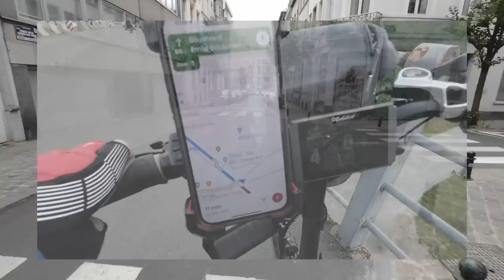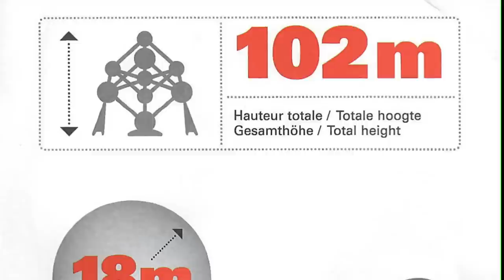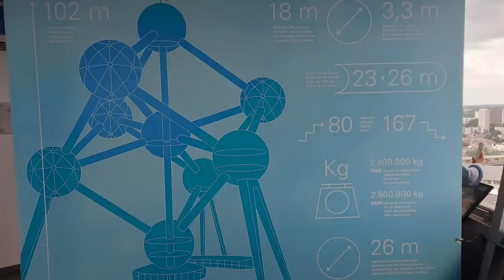Wahrzeichen in Brüssel, das Atomium - Nr. 284/3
Ein lang gehegter Wunsch für uns ging endlich in Erfüllung!
Wir haben das Atomium besucht und können berichten, dass es wirklich ein einmaliges Erlebnis ist.
Nicht nur die außergewöhnliche Konstruktion hat uns begeistert; auch die geboten Licht - Illumination war erstaunlich und einzigartig.
Last euch einfach von uns @UrsiHelle für dieses Reiseziel begeistern.

00:00 Intro
01:25 Radfahren in Brüssel
04:18 am Atomium
05:19 ins Atomium
06:00 Lichter - Illuminationen
08:34 Atomium - Ausblicke
10:31 Fahrstuhl in die Hauptkugel
13:45 wieder außerhalb vom Atomium